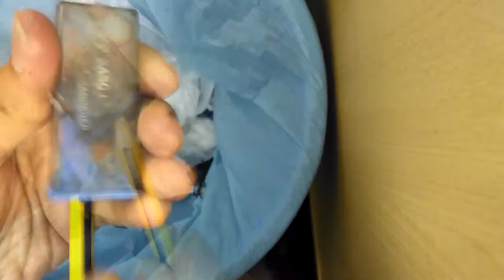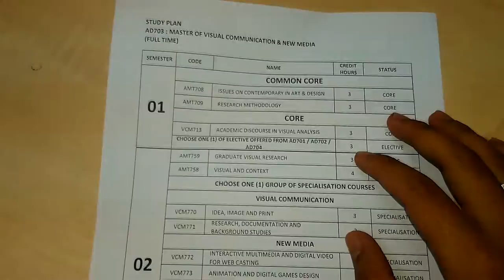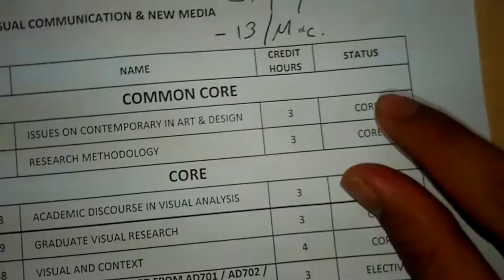Episod #102- 3 Subjek Master, Apa Ni